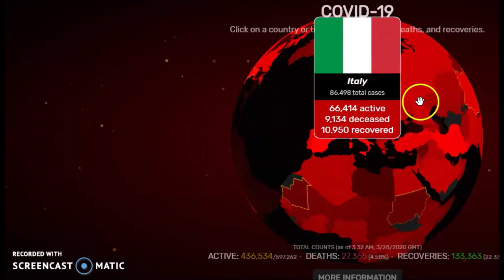Coronavirus avanza en el planeta//Estados Unidos reporta hoy 1,701 muertes